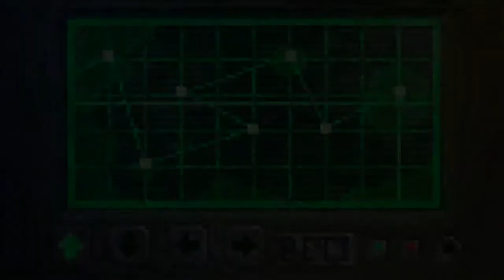The Darkside Detective Case #5 | Loch Mess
In which we take a trip back to the ol' stomping grounds to save our childhood friend and sidekick, Officer Dooley. This is a job for our favorite government narc and three determined campers.